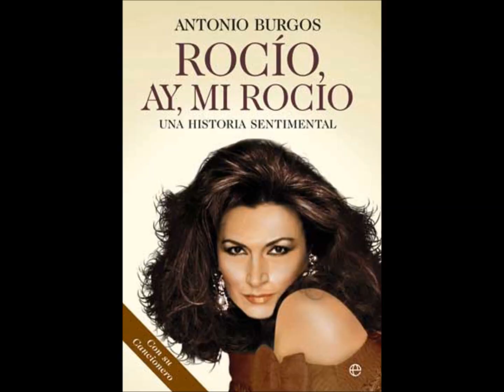ROCIO JURADO TENGO MIEDO